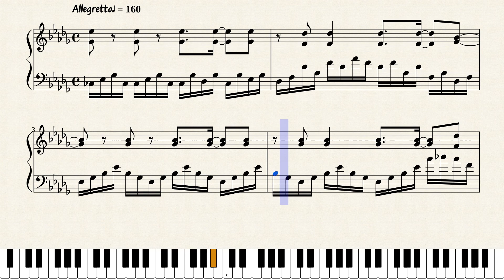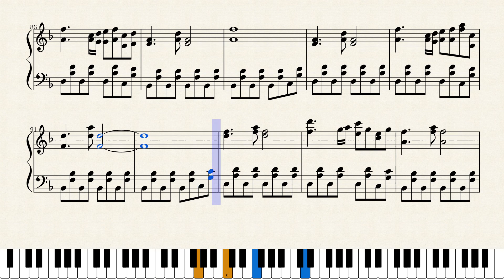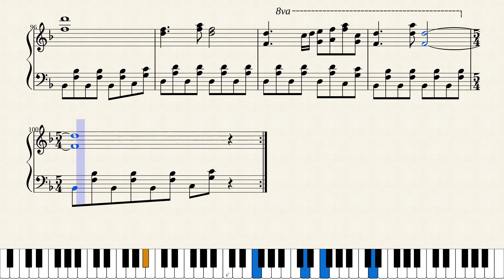Touhou Project 少女綺想曲～Dream Battle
Dream Battle(^・ω・^ )